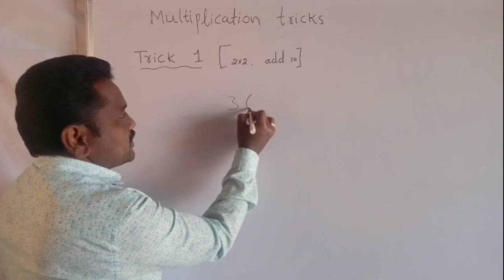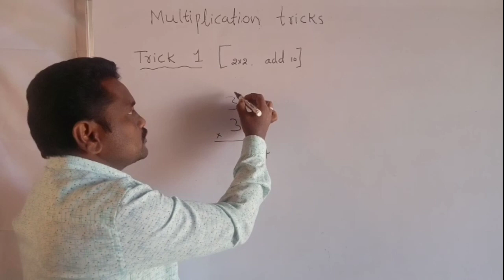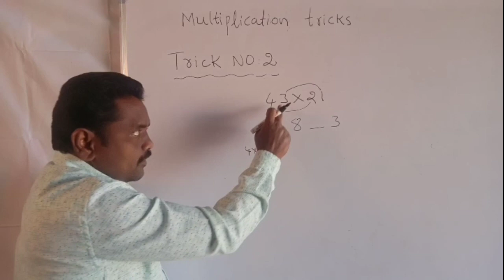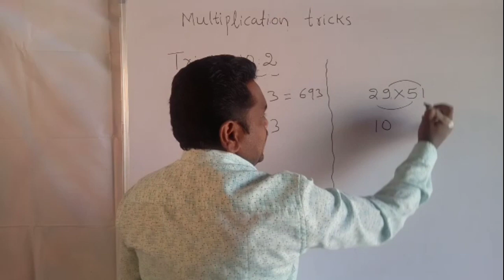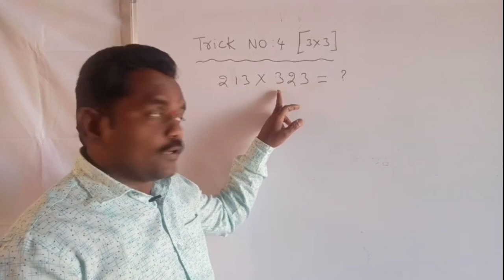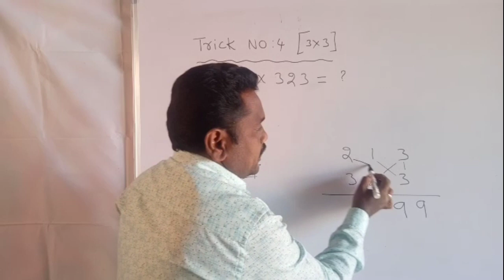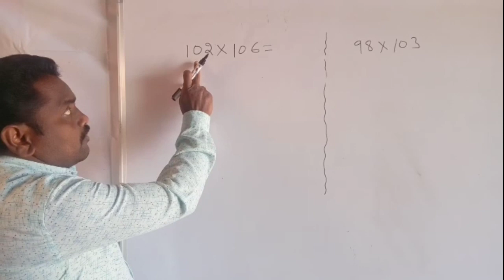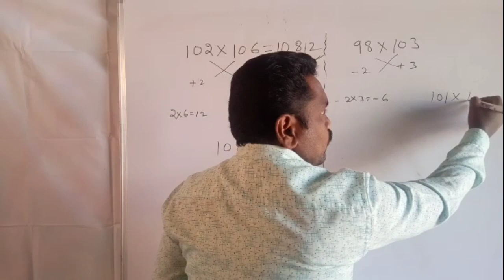multifunctiontricks mathsintelugutricks speedtricks svrachievers tet dsc rrb Bankclerkmath appsc SI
multifunctiontricks#mathsintelugutricks#speedtricks#svrachievers#tet#dsc#rrb#Bankclerkmaths#appsc#SI
vedhicmaths|tspsc|logic speed maths|BankPo